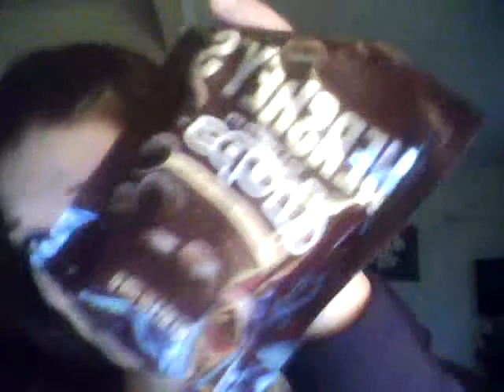REAL TALK - 7 Little Secrets Tag